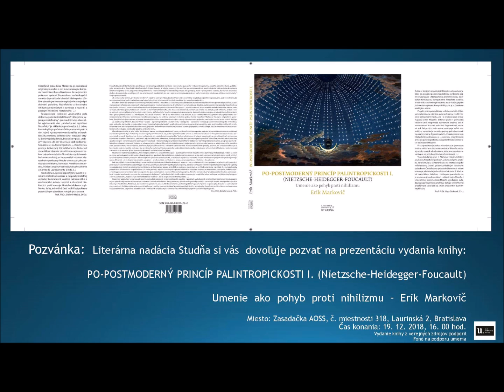Erik Markovič - Prednáška o po-postmodernej koncepcii palintropickosti. Úvod o LN Studňa - M.Ondrus.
Záznam z dňa 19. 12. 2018, AOSS, Laurinská 2. Bratislava
Projekt z verejných zdrojov podporil Fond na podporu umenia.